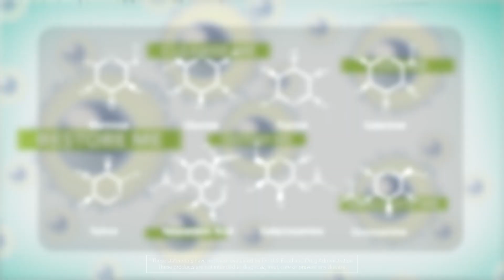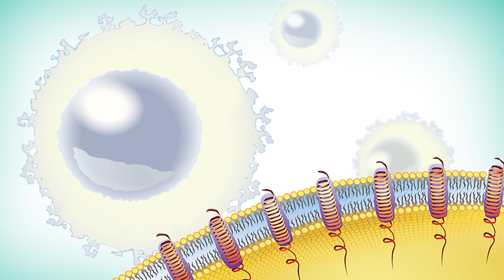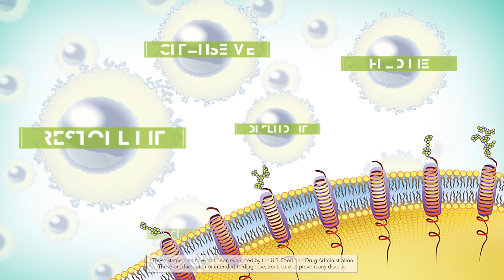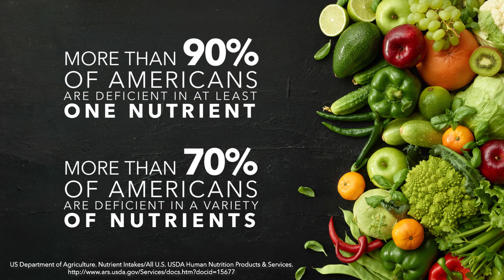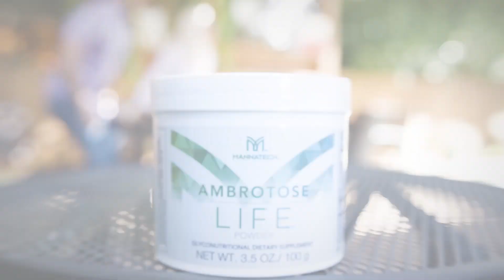Ambrotose: Cellular Communication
A Pioneer in Glyconutrition
In 1995, Mannatech launched Ambrotose Complex® — the flagship product, a glyconutrient supplement made with a potent blend of Manapol powder and several other plant-based ingredients. Ambrotose Complex rapidly gained notoriety for its amazing cell-to-cell communication* and, seemingly overnight, was embraced by millions and gained world-wide acclaim for its health benefits. Mannatech emerged as the pioneer in Glyconutrition†, a branch of science now widely accepted by the scientific community.*

†Glyconutrients are beneficial saccharides found in nature.